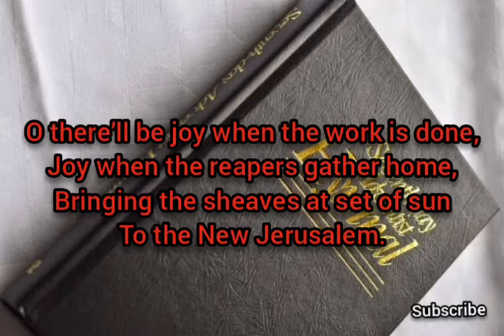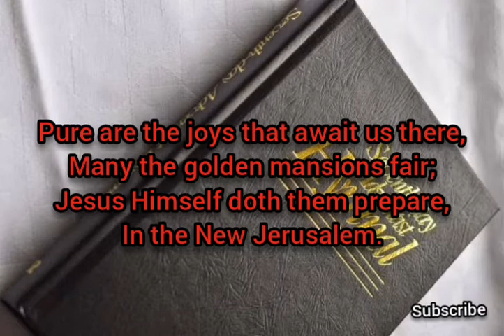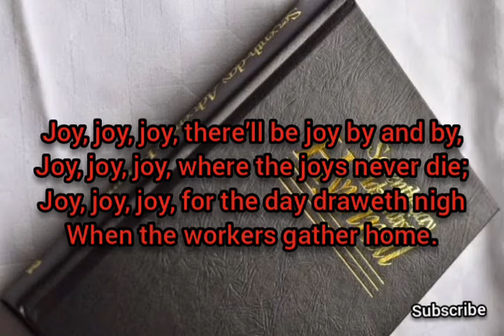SDA Hymnal No 430 || Joy By and By